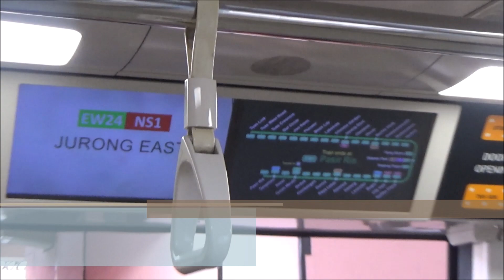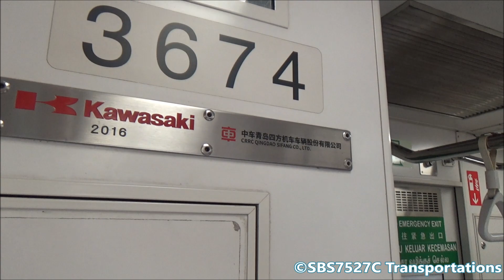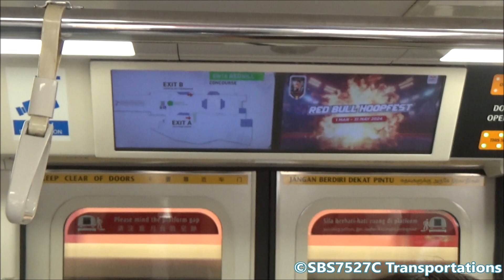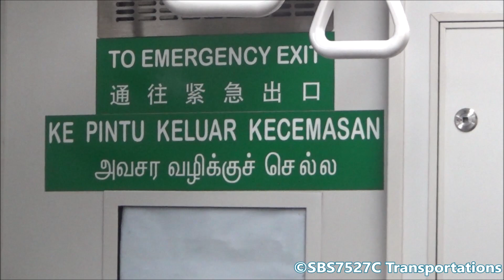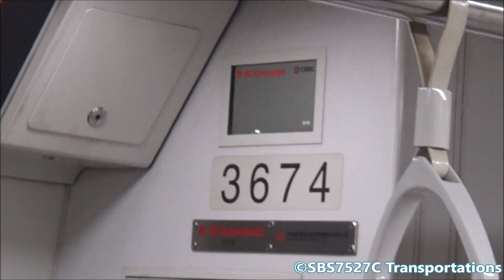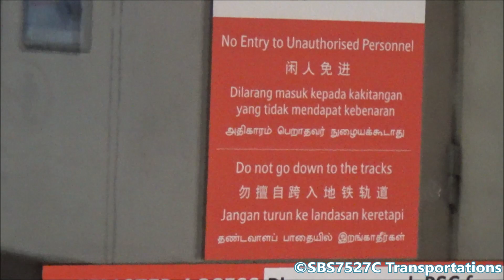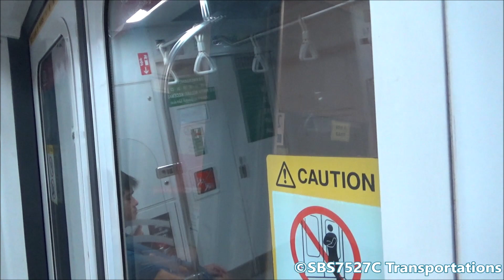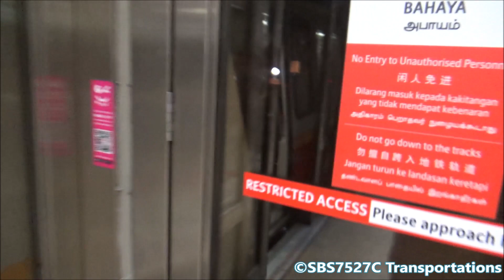[SMRT TR] C151B unit 673-674 | Jurong East » Bugis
**~~Series Info~~**
Series : Transport Originals
Season 3 Episode 26 (XXVI)(S3E26) : SMRT Trains Kawasaki Heavy Industries & CRRC Qingdao Sifang Contract C151B unit 673-674 | Jurong East to Bugis

SMRT Trains Kawasaki Heavy Industries & CRRC Qingdao Sifang Contract C151B unit 673-674 | Jurong East to Bugis

Recordied on the front carriage of the train (the DT = Driving trailer).

**~~Details~~**
Date: 21/04/2024
Rolling stock (s) : Kawasaki Heavy Industries & CRRC Qingdao Sifang Contract 151B (C151B)
Unit (s) : 673-674
Route: East West Line
Train Running Number (TRN) : TRN301 / T301
Direction: Pasir Ris Bound (Eastbound)
Equipment: Sony Handycam HDR-CX405
Rail operator: SMRT Trains Ltd (Singapore)
Time : 1228hrs to 1301hrs
Video editor : Windows Movie Maker (Windows 2012 Essentials)

Subtitles will be added at a later date.